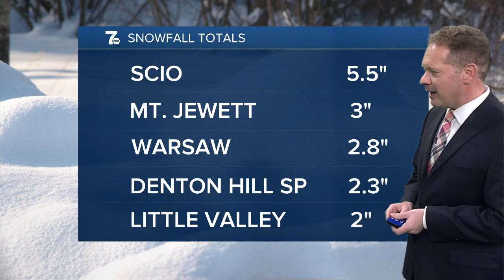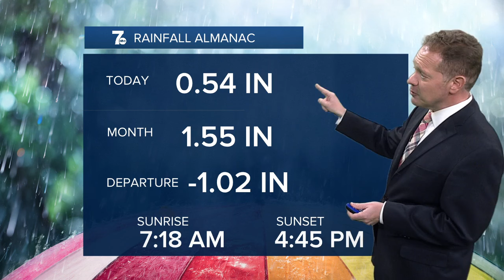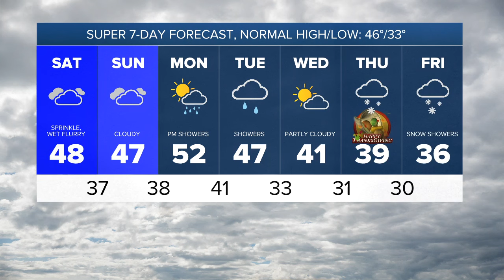7 Weather 6pm update, Friday, November 22, 2024